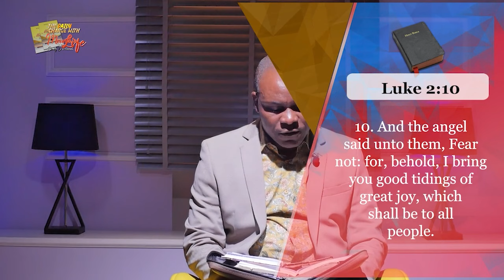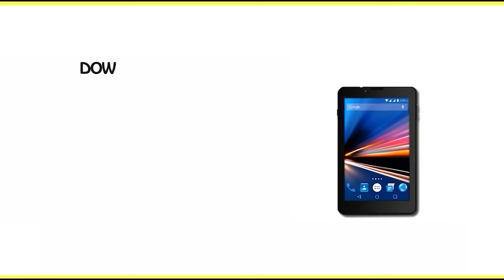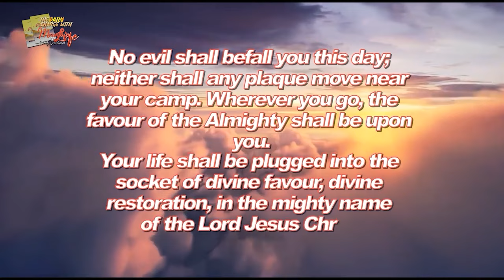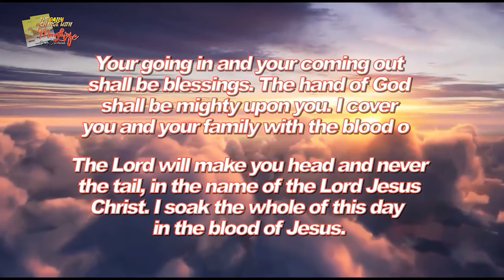MFM Television HD - Morning Charge Today_28052024